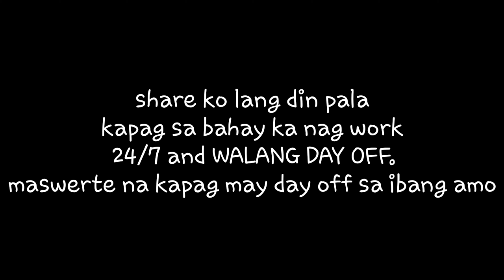OFW Saudi experience | First impression ko sa Saudi | OFW Diary